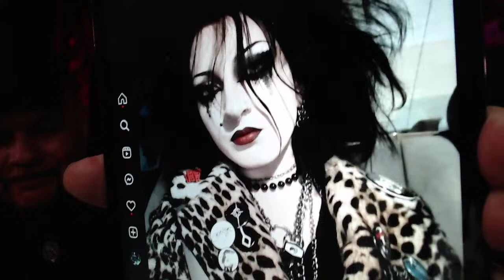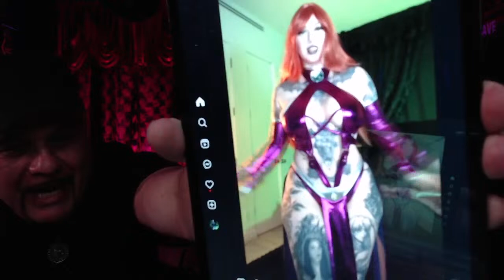Sidetracks LIVE: Friday, April 12th, 2024 Edition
The show is made possible by: Allison, Amanda, Amanda O., Amy H., Anthony, Antonio, Arezo, Arif, Ashley, Austin, Ben, BlackMarigold, Brad, Brandon, Brian, Bryce, Bunjip, Bunny, Cady, Calexico Mom, Cami, Chris, Christopher, Ciarra, Cody, Corinthian, creepy crepes, D. Newton, Dae, Damian, Dan, Darren, Dave B., David P., Dean, Denise, Dermot, Dominic, Duncan, Dwayne, Ed, Elizabeth, Elliot, Eric, Esther, Fade, Feeky, Gareth, Ginger, Gramthars Hammer, Greg, Gwen, Gwendoline, Hanna, Hayden, Heather, HoboNasty, Holly, Hugo, Iain, Ilse, Ima Shrew, Jaime, Jake A., Jake S., James, James H., James K., Jamin, Jana & Scott, Janet, Jason, Jason W., Jeanette, Jen, Jessica, Jesus, Joanie, Jocifer, Joe, John H., John M., Jon R., Jonathan, Jonathan H., Joseph, Juli, Juliana, Justin, Justyn, Karin, Katrina, Keith, Kelley G., Kieron, Knothead Studios, Kool Kitty, Lana, Lars, Leander, Liam, Lindsey, Logan, Lonna, Macy, Marcus, Mark, Mary Ellen, Master of Dungeons, Matt, Matthew, Maximillian, Melanie, Melissa, Melissa G., Michael, Miguel, Mike, Mother of Beasts, Mutt, Natalia, Nathalie, Nicodemus, Nilay, Noah, Oddcatt, Oli, Paul, Rachel, Rebecca, Rebecca L., Rebecca M., Richard J., Richard & Sheena, Rik, Rob, Robina, Ryan, Samantha, Sandra, Saul, Scarlett, Sean, seven lines, Sheena, Sophie, Stephanie, Steven Vincent, Stop Prop, Sydney, Tabitha, Tammie, Tara, Terrie, TheMysteryGamer, Thomas, Thomm, Tiffany, Timothy, Tina, Travon, Trevor, Trey, Tyran, Valtrina, Vashti, Veronica, Via, Victor, Victoria, Victoria E., Virginia, Weaponsandstuff93, Will S., and Xánada.

13 O'Clock is hosted by Jenny Ashford & Tom Ross. Channel art and audio & video editing by Jenny Ashford. Music & sound effects courtesy of freesound.org users jamespotterboy, corsica-s, enjoypa, capturedlv, luffy, kiddpark, and justkiddink. Video clips courtesy of Videezy & Videvo.